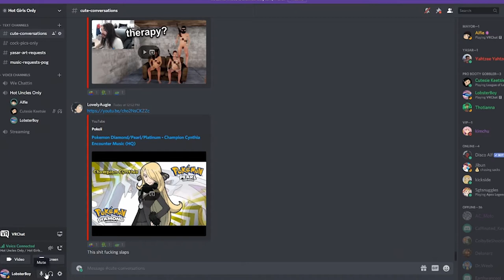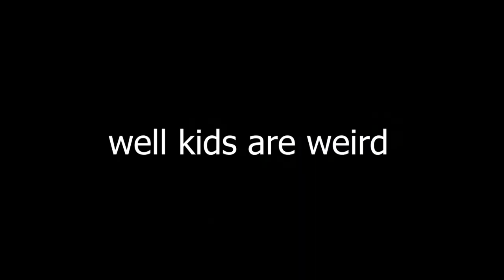Vrchat, Cracked Up Mickey Mouse Plays with Kermit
Mickey mouse and kermit play vrchat and go to random severs. THIS IS WAS FUNNY AND FUN